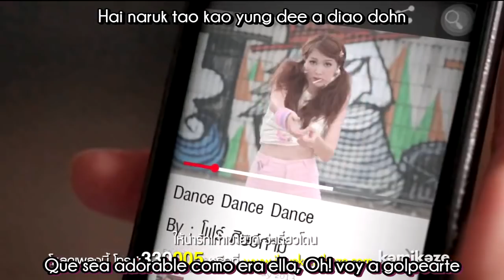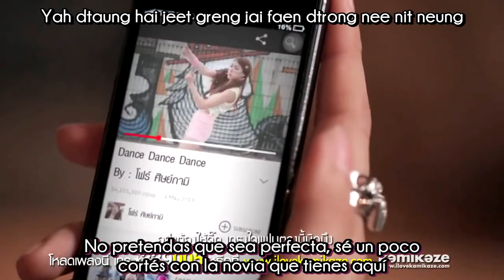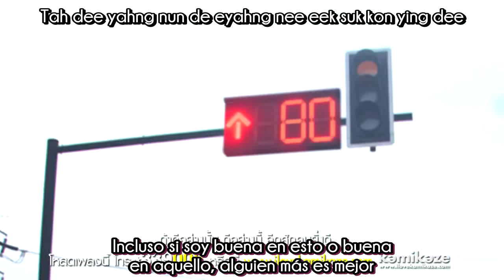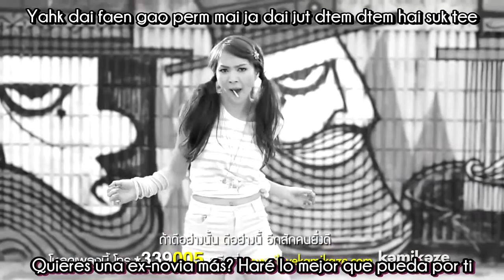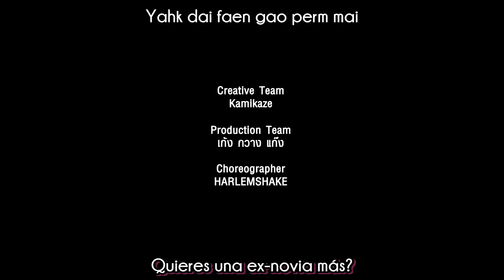[Sub esp+Rom] Four Mod - You want another ex-girlfriend? (MV)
Four Mod - อยากได้แฟนเก่าเพิ่มมั้ย MV sub español + romanización